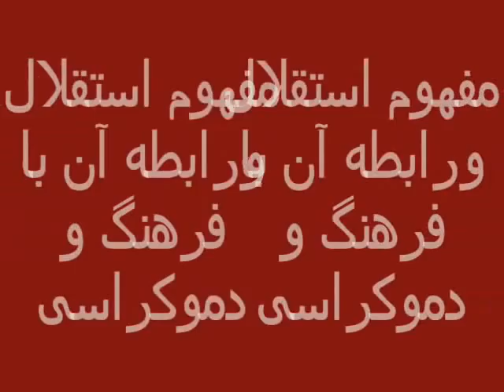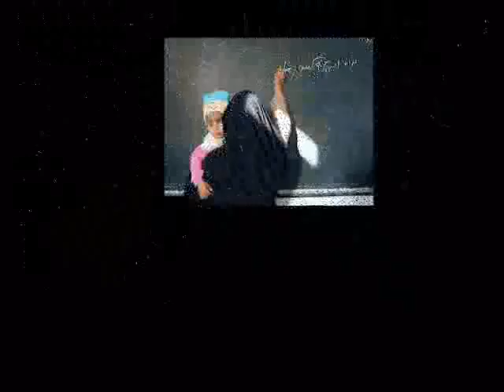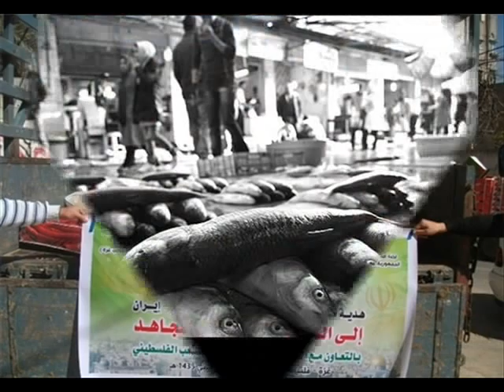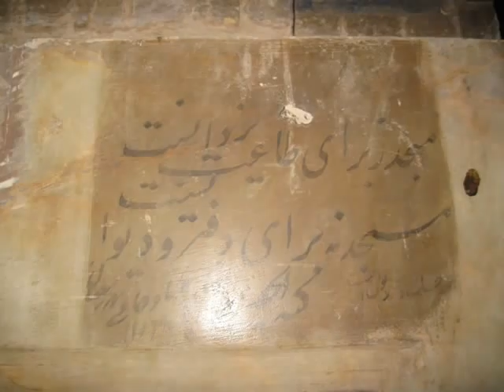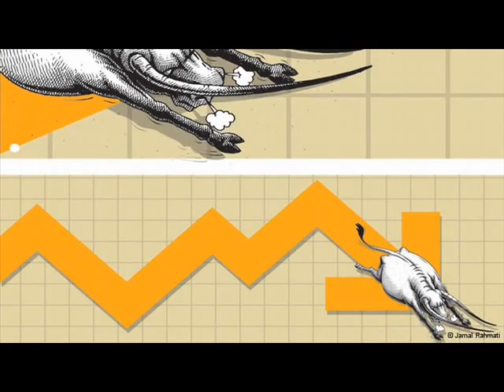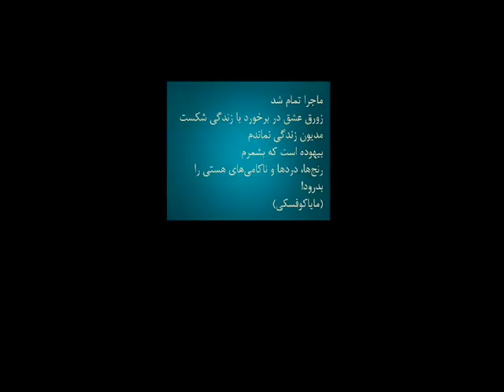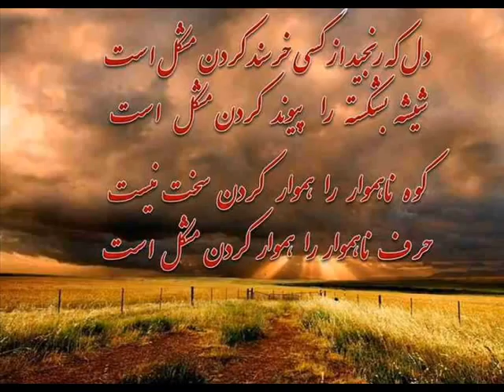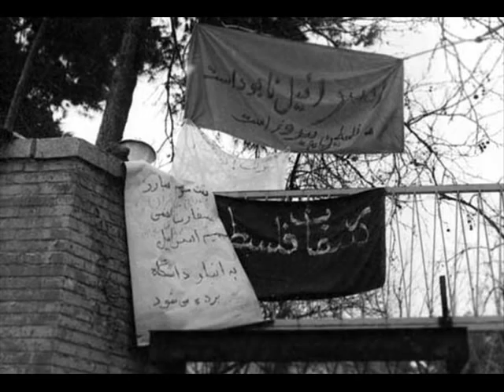مجيد شريف!مفهوم استقلال ورابطه آن با فرهنگ و دموکراسی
گوشه ای از نظرات محقق برجسته مجيد شريف!
 اين سخنرانی را در سوئد ودر دو قسمت ميباشد۰